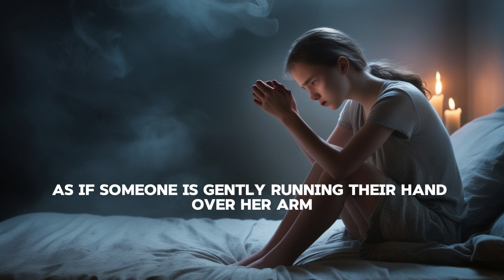Scary Stories | The Curse of the Jinn’s Lover | A Horror Tale You’ll Never Forget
Prepare to be scared with this chilling horror tale, "The Curse of the Jinn's Lover." This scary story will give you goosebumps and stay with you long after you've watched it. Get ready for a spine-tingling experience!